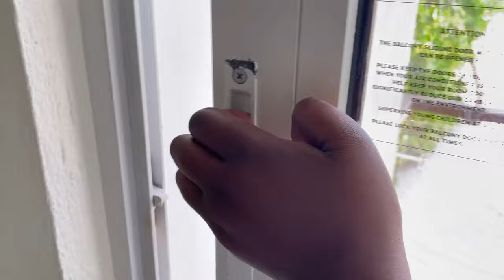Maldives 2021 || 4K video || A rough idea of the island .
Welcome to the Tropical Paradise made up of different seperated islands surrounded with its own lagoon. Maldives consists of 1190 Islands , part of them inhibited , the others for Agriculture and tourism.

Latest car reviews

Musician: ASHUTOSH

Musician: Jeff Kaale

Musician: @iksonmusic